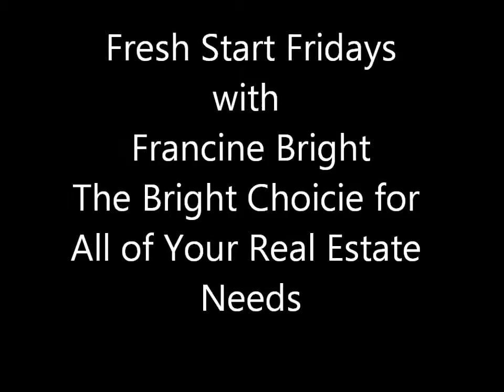FreshStartFriday1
Real Estate Tips for Homeowners and Home Buyers.  Fresh Start Fridays are aired on the radio currently with Star 1310 AM out of Virginia Beach, VA. The wonderful male voice is that of Mark Rawlinson of Star 1310 AM